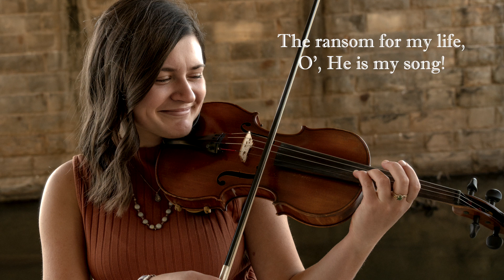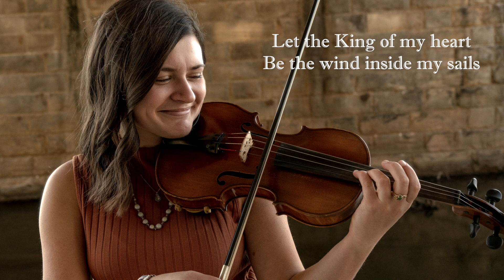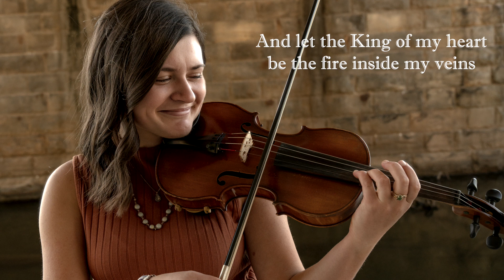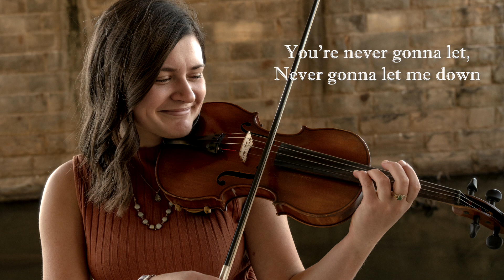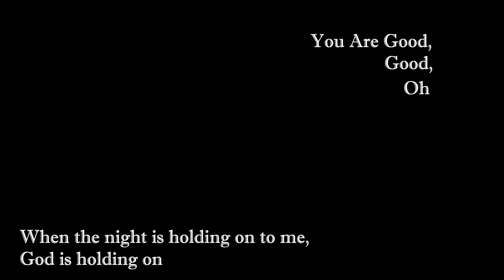King of My Heart | Worship Violin Cover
Psalm 118 states over and over...Lord you are good, and your lovingkindness endures forever. That is worthy to be said over and over again. When the earth began, the Lord was good. Right now, the Lord is good. At the very end of time, He will still be pouring out his goodness upon us.